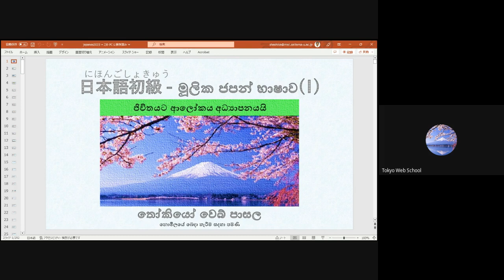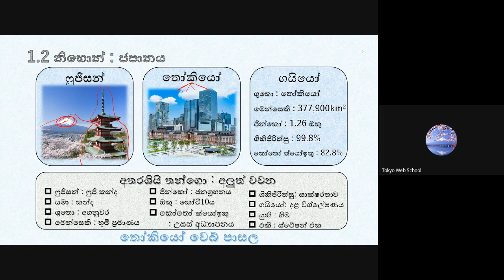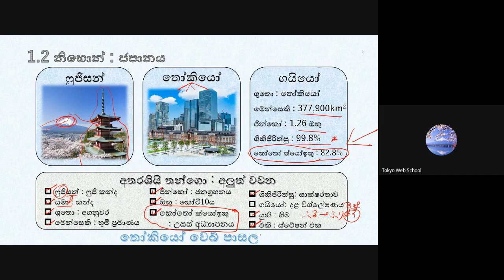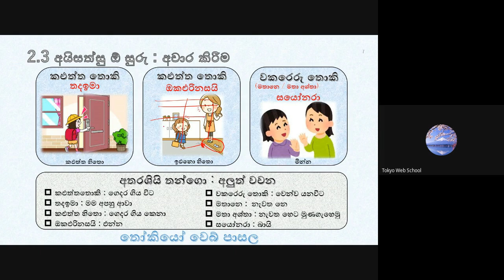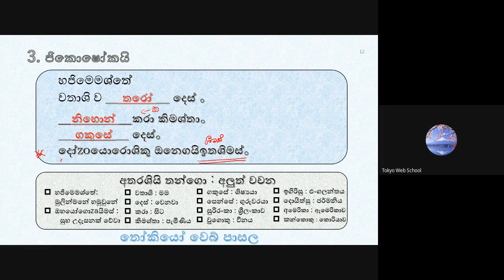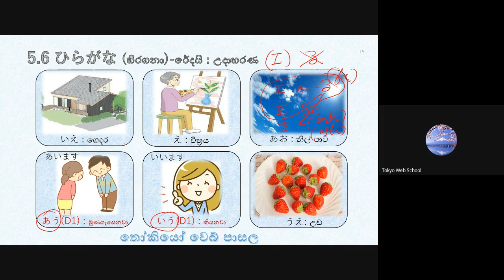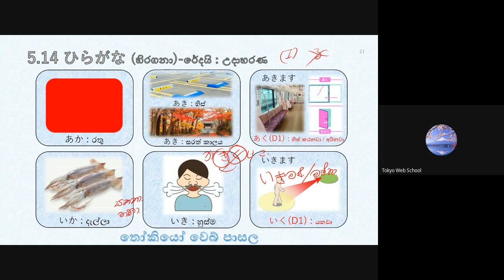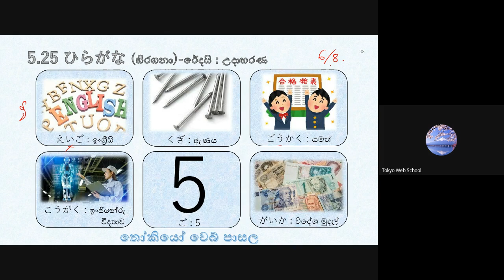මූලික ජපන් භාෂාව- 11 පන්තිය (Japan - JLPT - N5) ( Sinhala - සිංහල )